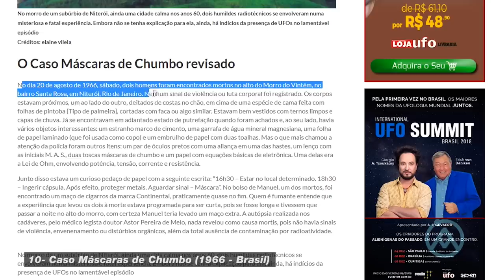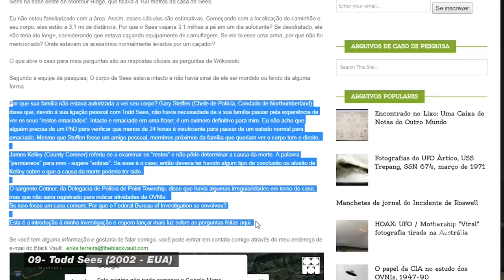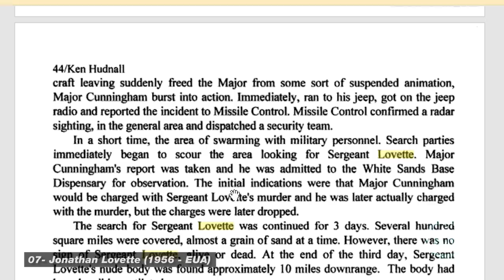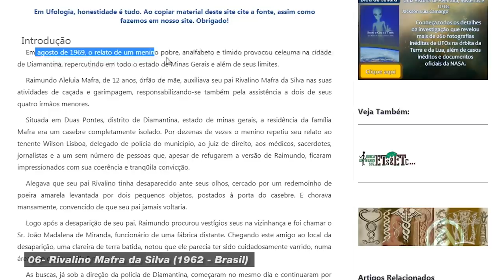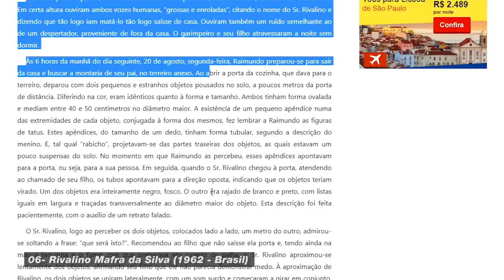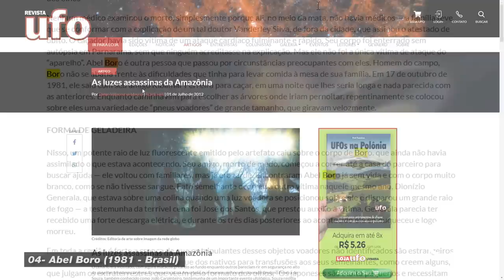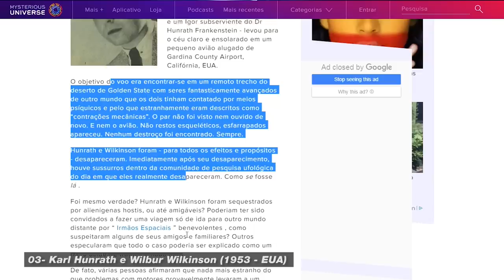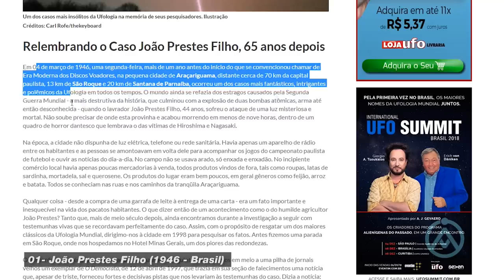10 Mortes Relacionadas a OVNIs (Várias do Brasil!) "A Carne se Descolava do Osso"...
*** CAMISETA ABDUÇÃO

Existem incontáveis ​​alegações de avistamentos de OVNIs e abduções ao longo dos anos, alguns com mais credibilidade do que outros. A maioria sobrevive à suposta experiência sobrenatural, em grande parte ilesos. Em alguns casos, no entanto, tudo o que foi encontrado parece indicar que chegaram perto demais...

MINUTAGEM:
00:58 10 - Manoel Pereira da Cruz e Miguel José Viana
02:55 09 - Todd Sees
04:25 08 - Arcesio Bermudez
06:01 07 - Jonathan Lovette
08:55 06 - Rivalino Mafra Da Silva
10:50 05 - Incidente UFO fatal nos céus do Japão
13:17 04 - Abel Boro
14:40 03 - Karl Hunrath e Wilbur Wilkinson
16:07 02 - Sete mortos na Índia por OVNIs
17:16 01 - João Prestes Filho

SEJA NOSSO PATRÃO! Saiba mais
ENVIE SEU RELATO PARA:
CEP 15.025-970